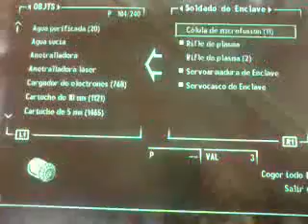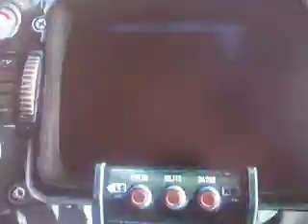Fallout3 Gameplay Devuelvelo! Llegada de Liberty Prime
Vídeo realizado por mi con un teléfono móvil, perdonen la calidad.
PlayStation 3.

Misión ¡Devuélvelo!
  [] Seguir a Liberty Prime en su camino al purificador.

Nivel 20 PV 425 PA 71
Casco servoarmadura Res. rad. +3
Servoarmadura Res. rad +10, FUE +2, AGI -2

No es un gameplay walkthrough del juego, simplemente hice este video para enseñarle esta escena a un colega. Hay partidas y jugadores mejores que yo.